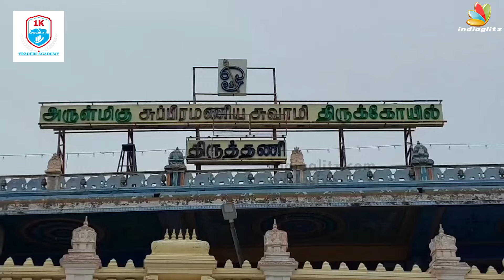பிரபலங்களுடன் திருத்தணியில் நடந்துமுடிந்தது பிரேம்ஜியின் திருமணம் | Premji, Indhu | Venkatprabhu